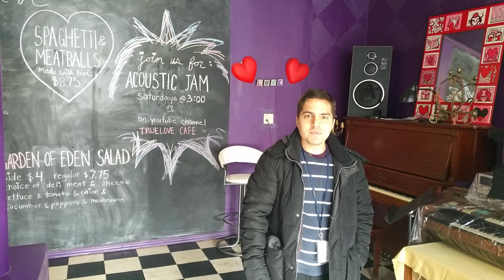Sexy Jason at the True Love Cafe